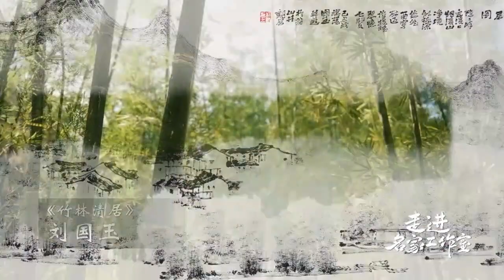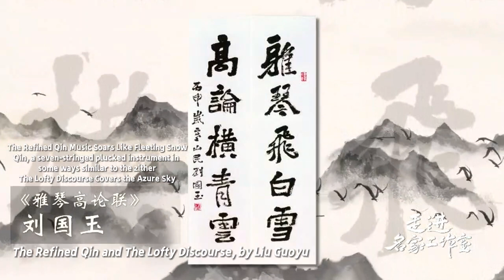Liu Guoyu blends poetry and calligraphy with painting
Eminent painter Liu Guoyu settles in Wenyuan of northern Guangdong where he enjoys lush Weng mountains and lucid Weng water, devoting himself to studying and creating Burnt Ink landscapes, and self-funds the Wengshan Poetry, Calligraphy and Painting Institute—the largest non-profit art institution in Lingnan. Liu Guoyu has risen to prominence in the global art circle for poetry, calligraphy, and painting. He thinks literature and calligraphy can endow Chinese paintings with the soul. Therefore, painters who come to study and exchange in the Institute are required to practice both painting calligraphy as well as learning about poetry. Inspired by Liu, more and more painters, poets, and photographers have gathered at the institute, yielding bumper results from creations and exchanges. And thus the “Weng Mountain phenomenon” has become popular.